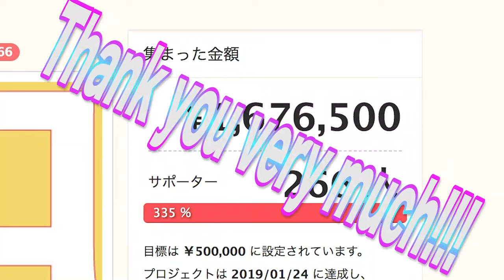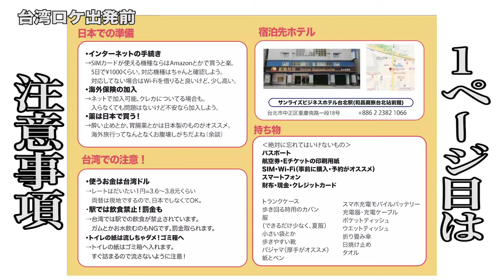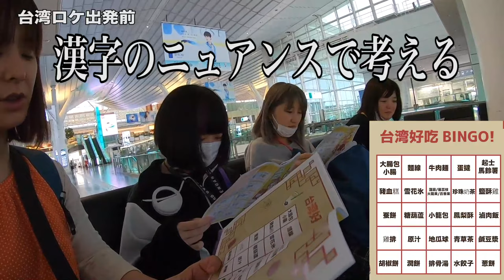【台湾編】#4 羽田空港に到着！からの！？【ゆる旅番組】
その様子を放送していきます！

‹今日の一言›
台湾ついたぞー！
ラボガにしては早い！
道中が長いで有名なラボガさんたちですが、今回はサクッと空を飛びました。
なぜかって？
こっから長いからだよ！
（編集:美紗子）

だてあずみ。